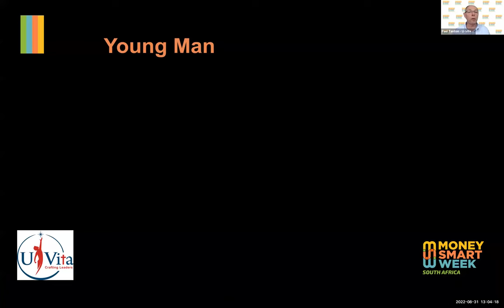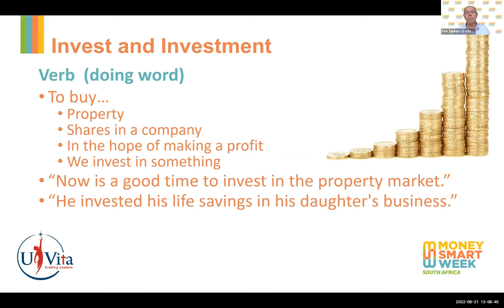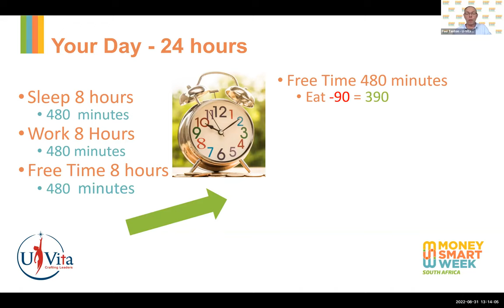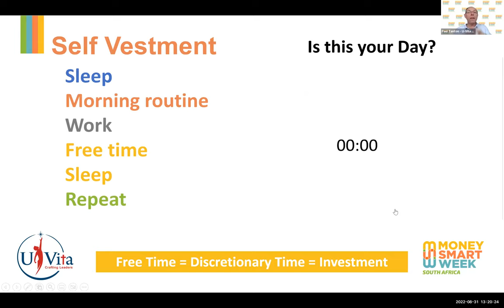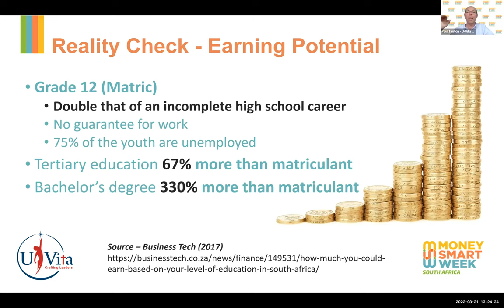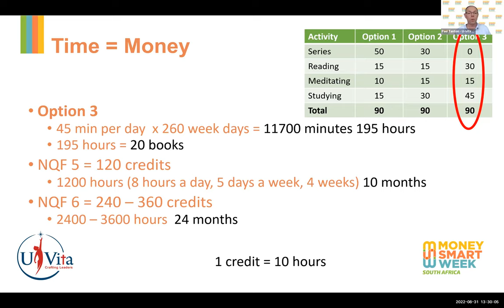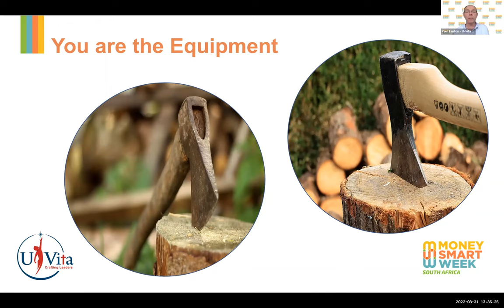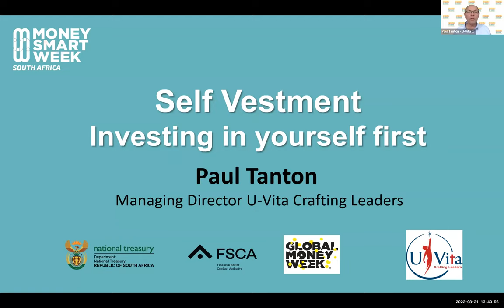MSWSA 2022 "Self Vestment - Invest in yourself first" Paul Tanton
Presentation given on 31 August 2022 13:00 as part of Money Smart Week South Africa - a financial literacy awareness week.   The focus of the session is on investing in yourself especially regarding the use of time - after all time is money!